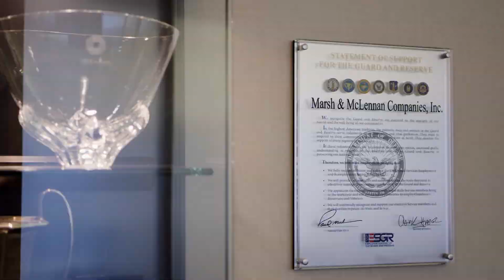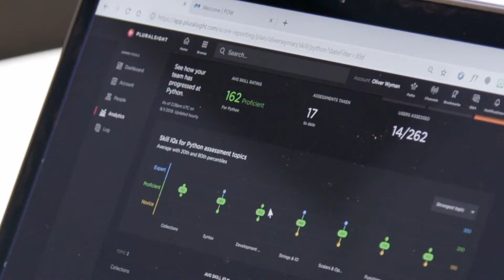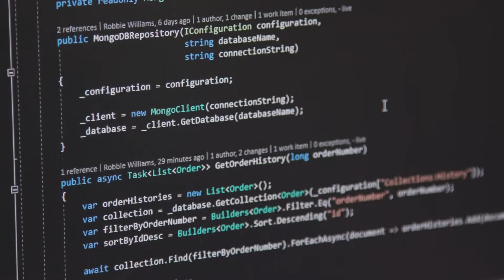Strategically aligning skills and roles to accelerate business outcomes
See how Marsh & McLennan companies transition from waterfall to agile more quickly with technology skill development aligned to key roles.